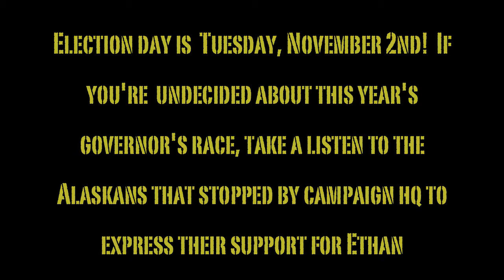Brad Keithley Supports Ethan Berkowitz For Governor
Ethan understands oil and gas issues.  That's why he's got Brad's vote, how about you?  Don't forget to vote this Tuesday, November 2nd!